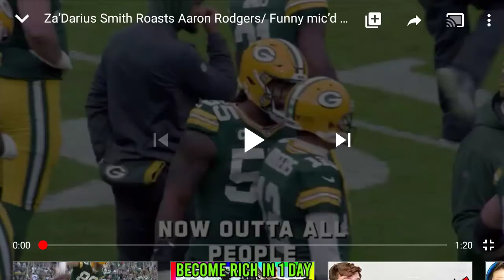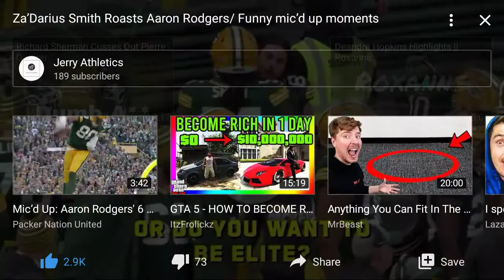Za'Darius Smith Roasts Aaron Rodgers| Funny Mic'd Up Moments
Repost of my most viral video without the ads
nfl films top 10,
nfl f bomb,
f.n nfl mix,
nfl f,
nfl highlights f.n,
nfl gameday,
nfl games today,
nfl games live,
nfl game highlights,
nfl gameday prime,
nfl greatest hits,
nfl gameday morning,
nfl giants,
nfl greatest catches,
g+ nfl,
jimmy g nfl,
polo g nba mix,
jimmy g nfl combine,
polo g nfl,
heartless polo g nfl,
jimmy g nfl draft,
polo g nfl highlights,
david g nfl toon,
jimmy g nfl films,
nfl highlights 2019,
nfl hall of fame,
nfl honors 2019,
nfl highlights with music,
nfl hits,
nfl honors 2020,
triple h nfl,
blacktiph nfl,
nfl h,
nfl h back,
h&m nfl,
nfl injuries,
nfl intro,
nfl interview,
nfl interceptions,
nfl intros snl,
nfl in mexico,
nfl is scripted,
nfl in london,
nfl injuries 2019,
nfl international,
i nfl mix,
i nfl mix lil skies,
influenza,
inflation,
influence,
inflammation,
influencer,
influenza b,
inflames,
inflatable hot tub,
nfl jukes,
nfl jersey,
nfl jaguars,
nfl jokes,
nfl jets,
nfl jersey collection,
nfl jersey size,
nfl jersey unboxing,
nfl jersey swap,
nfl jacked up,
ll cool j nfl,
tre j nfl,
jlo nfl,
j balvin nfl,
j.t. barrett nfl,
j cole nfl,
nfl mix j cole,
nfl j j watt,
j house vlogs nfl,
j harrison nfl,
nfl knockouts,
nfl kobe,
nfl kickoff,
nfl kickers,
nfl knocked out,
nfl kobe tribute,
nfl kid commercial,
nfl karma,
nfl knowing the rules,
nfl kneeling,
tay k nfl mix,
k town clan nfl,
k city gaming nfl,
k camp lottery nfl mix,
k.o.o nfl,
nfl k ball,
k city nfl,
nfl d.k metcalf,
k'lavon chaisson nfl combine,
nfl lip reading,
nfl live stream,
nfl live games,
nfl life,
nfl legends,
nfl locker room,
nfl lip reading 2020,
nfl logos,
nfl london,
big l nfl crew,
l drill nfl combine,
nfl l,
nfl l drill,
l taylor nfl,
nfl combine l cone drill,
nfl n if l,
nfl super bowl l,
nfl take the l,
l.jackson nfl,
nfl mvp,
nfl music,
nfl moments,
nfl memes,
nfl mascots,
nfl madden 20,
nfl mystery box,
m.i.a nfl,
m&h racing nfl,
nfl 100 m sprint,
m.o.p nfl street,
nfl blitz rated m,
m garrett nfl,
m huncho nfl,
nfl toon m,
nfl network theme,
nfl network live,
nfl national anthem,
nfl next 100,
nfl nbc theme,
nfl network live stream,
nfl news today,
nfl nutrition,
nfl on fox,
nfl on cbs theme,
nfl on fox theme,
nfl on cbs,
nfl on nbc theme,
nfl on espn,
nfl on nbc,
nfl oddities,
nfl on espn theme,
nfl on fox intro,
tosh.o nfl,
alberto nfl combine,
steve o nfl 2k5,
coach o nfl,
nfl o line,
nfl o line highlights,
nfl conan o'brien,
nfl combine o line,
o.j. simpson nfl highlights,
nfl pro bowl,
nfl predictions,
nfl primetime,
nfl playoff highlights,
nfl picks,
nfl power rankings,
nfl patriots,
nfl pump up,
nfl playoffs 2019,
styles p nfl beat,
nfl p,
nfl qb,
nfl quiz,
nfl quarterbacks,
nfl qb combine,
nfl quarterback club 98,
nfl qb runs,
nfl qb rankings,
nfl qb highlights,
nfl qb hits,
nfl quizzes,
nfl players q&a,
nfl q&a,
nfl q dogs,
nfl ravens,
nfl reaction,
nfl rush,
nfl redzone,
nfl recap,
nfl rankings,
nfl rush zone,
nfl rules,
nfl rookies,
nfl redzone live,
r nhlstreams,
r nfl streams,
n flying how r u today,
nfl players are,
nfl toon r,
r word nfl,
r kelly nfl,
nfl street,
nfl super bowl,
nfl scores,
nfl